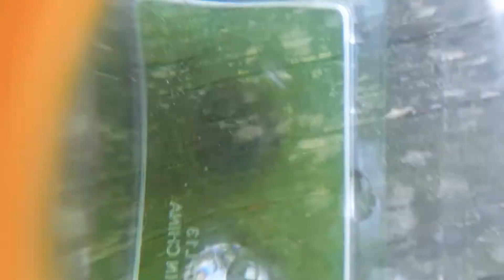Close Up Of A Red Velvet Ant!!